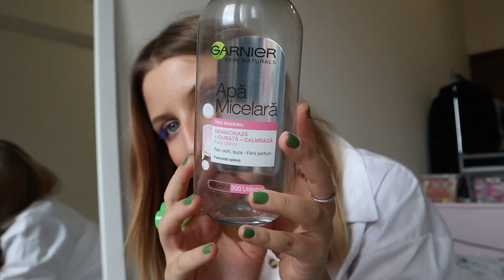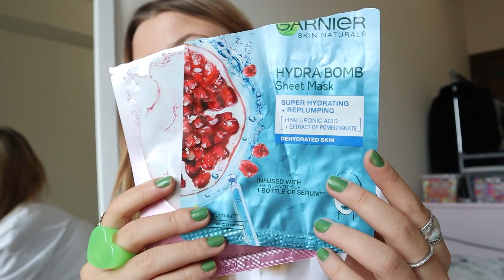EMPTIES septembrie 2021 | Produse terminate | Nivea, Garnier, Essence, Maybelline, Rimmel London etc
Ceauu!

Vă puup și vă îmbrățișez! 🤗

Vrei să mă cunoști mai bine?